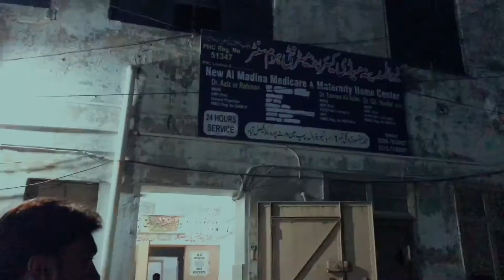Blood Donations || Haris Haney vlogs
NOTE
Kisi zrorat mand ko blood 🩸 donate krny say kisi ki jaan bach skti hai Or hmare sehat b achi rehti hai is liye after three months blood donate krna chahiye Sawab Ka Sawab Or Sehat ki Sehat

blood
blood type
o negative blood group
blood group
blood types
blood typing
donate blood
give blood
blood drive
blood transfusion
blood center
o negative blood type
abo blood group
rhesus negative blood in pregnancy
blood bank
blood test
positive and negative blood group
blood donor
o negative
blood groups
rh negative
o positive blood group
blood group o positive
blood group systems
blood o level